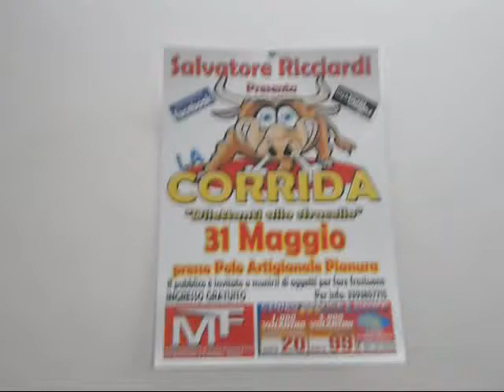- Avviso Corrida Numero 2 -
Raga vi aspetto tutti quanti domani sera a Pianura ( Na ) alle ore
21:00 - 21:30 circa.
presso il Polo Artigianale di fronte all'AVIS un pò dopo la caserma dei pompieri di Pianura ad assistere alla Corrida presentata da Salvatore e Tanya Ricciardi, ci starò anche io tra i partecipanti quindi accorrete in massa non mancate.